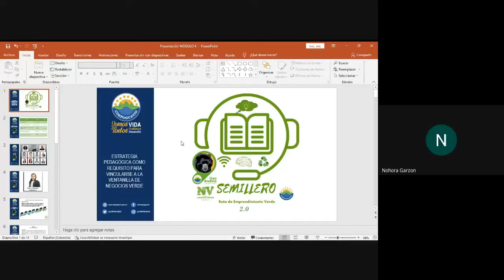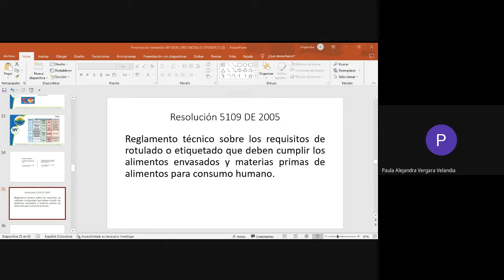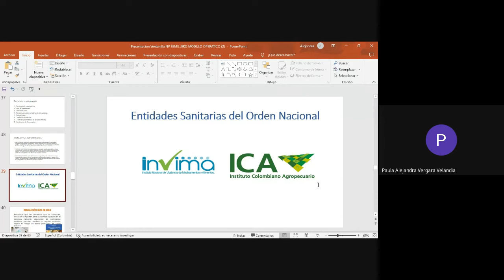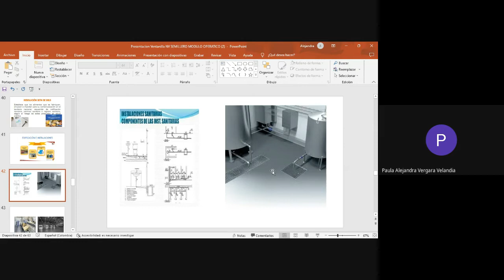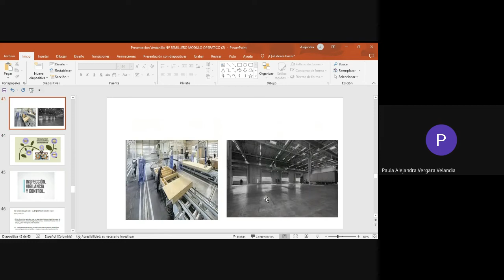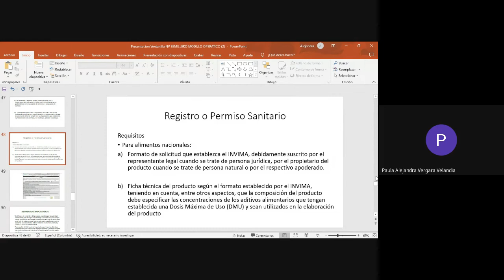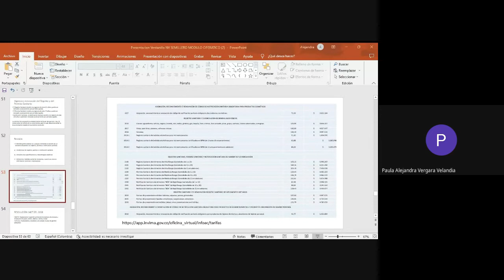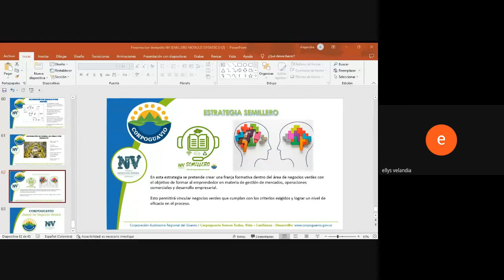Semillero virtual ruta del emprendimiento verde 2.0 - 2° Encuentro Módulo 4 "Gestión Operativa"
Semillero virtual ruta del emprendimiento verde 2.0 - 2° Encuentro Modulo 4 "Gestión Operativa" - Grabación 22 de sepetembre de 2022.